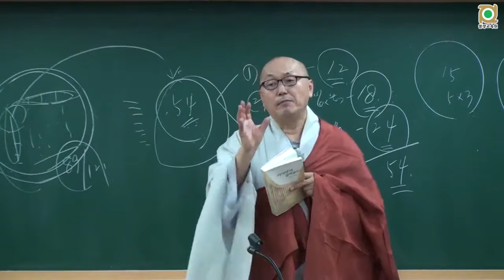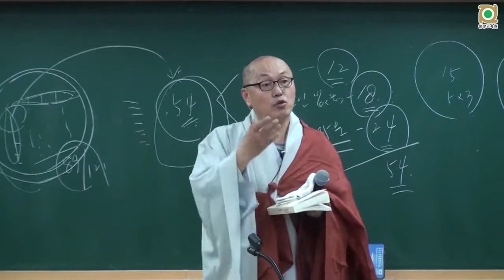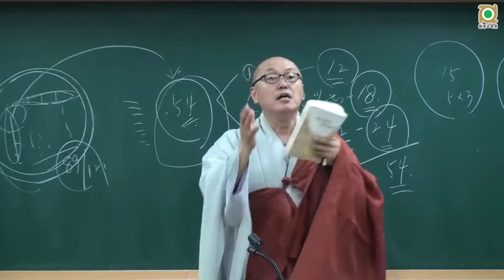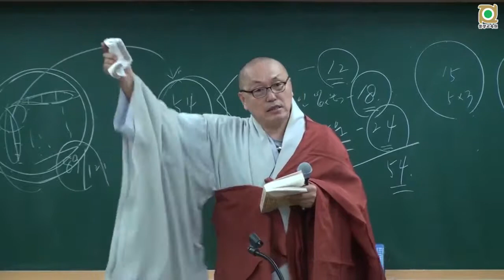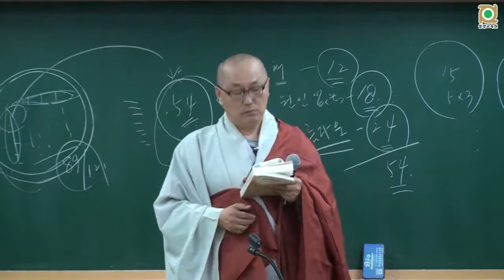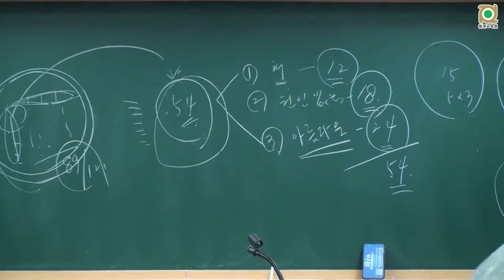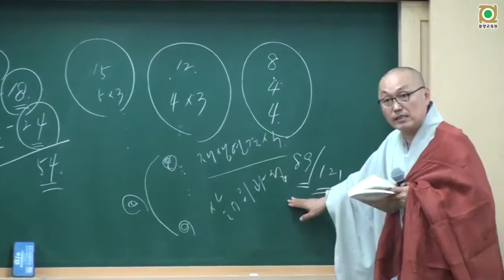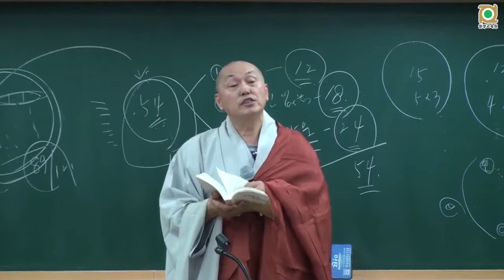아비담마 길라잡이 - 20 제1권 p120 욕계 마음들 2